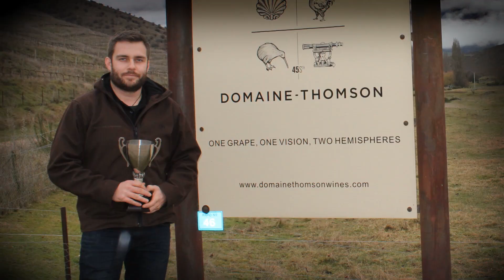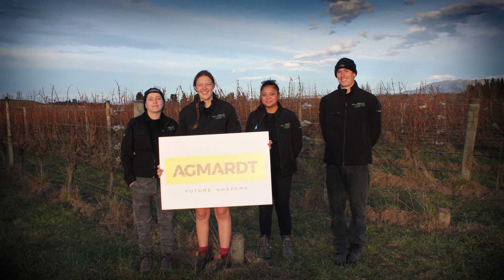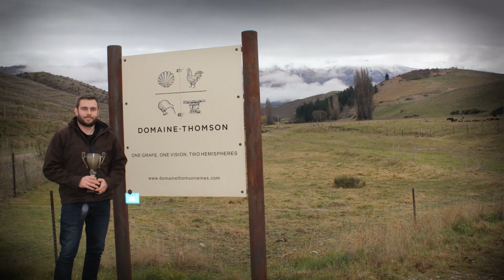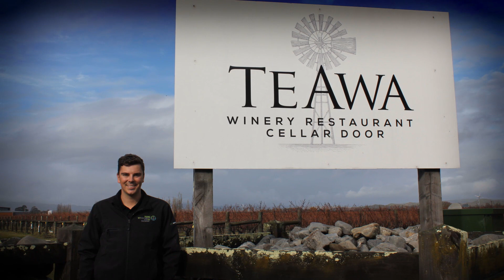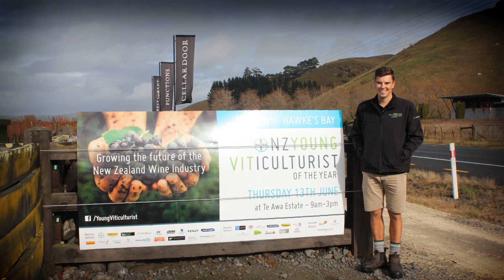Young Viticulturalist of the Year Finalists 2019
Meet the finalists of the New Zealand Young Viticulturist competition 2019